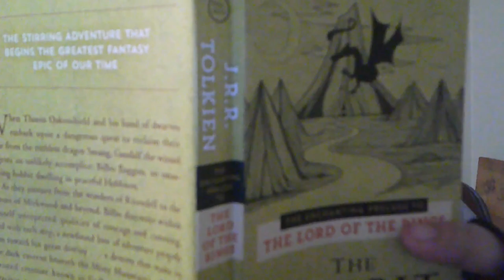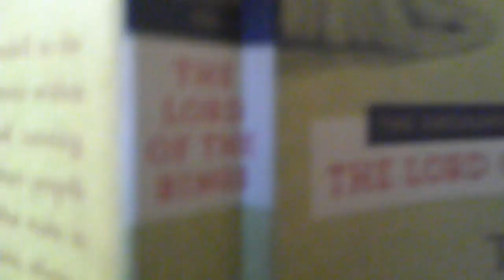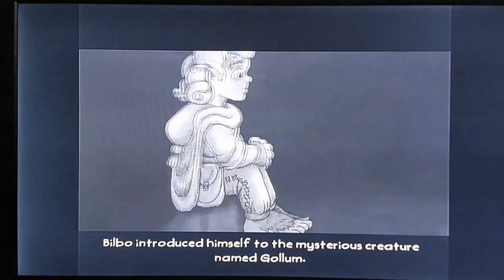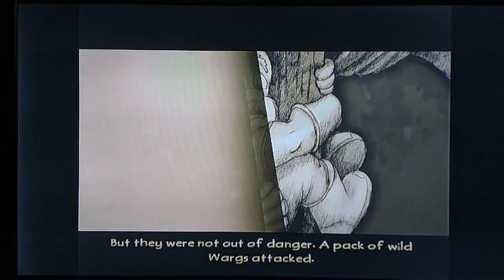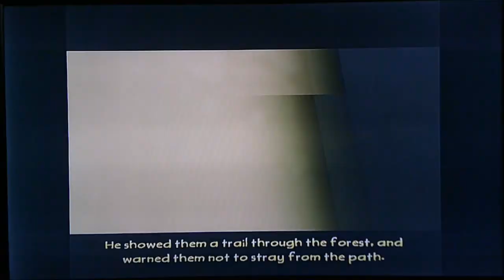The Hobbit [2003] - (PC) - Part 13 (Chapter 7: Flies and Spiders 1/4)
Trivia Question:
What is the identity of the "Necromancer" who rises up these soldiers in Mirkwood?

A. Saruman
B. Sauron
C. Elrond

J.R.R. Tolkien Riddle:
"It cannot be seen, cannot be felt,
Cannot be heard, cannot be smelt.
It lies behind stars and under hills,
And empty holes it fills.
It comes first and follows after,
Ends life, kills laughter."

A. Dark
B. Emptiness
C. Shadow
(Answer in the comments down below.)

This is a Tribute and R.I.P. to Two Actors:
Orson Bean, voice of Bilbo Baggins  "The Hobbit" (1977)
 Ian Holm, live action of Bilbo Baggins from "The Lord of the Rings Trilogy" & "The Hobbit Trilogy"

This is the Blue Eyes King here to do a Playthrough of (2003) "The Hobbit" video game for PC.

This is Chapter 7: "Flies and Spiders" (1/4) of the game:

In the caves, "Bilbo" found a gold ring and met a creature named "Gollum". They played a game of riddles, "Bilbo" won the game, but then "Gollum" realizes that his ring is missing. "Bilbo" realizes the ring's power can make him invisible and followed him out the caves, then meets "Gandalf and the dwarves". Then, a pack of wargs and goblins attacked, so "Gandalf" called his friend "Lord of the Eagles" to save them all.

Soon, Gandalf told everyone he was leaving. Before he did, he told "Bilbo and the Dwarves" to stay on the path in "Mirkwood Forest" don't leave the path or you will never find it again. But, the dwarves left the path to see the Wood-elves feasting, so "Bilbo" is now lost and alone. So, now he must find the missing dwarves in this cursed forest.